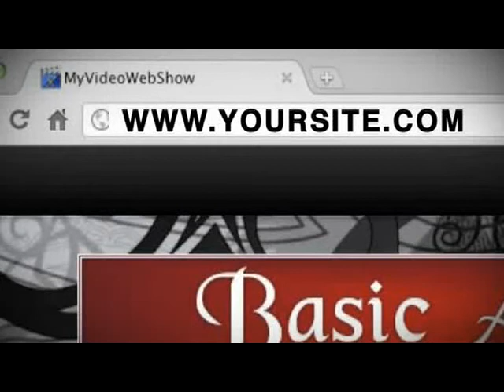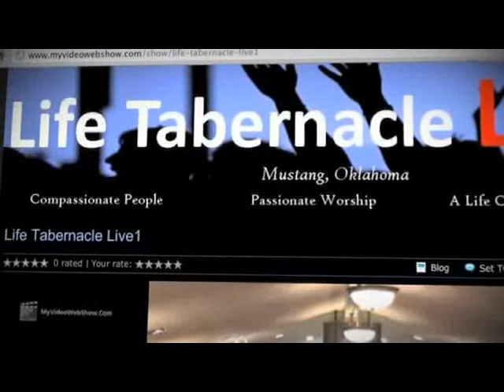My Video Webshow